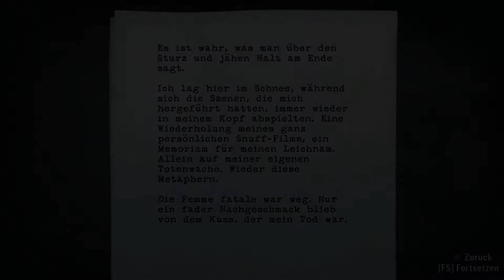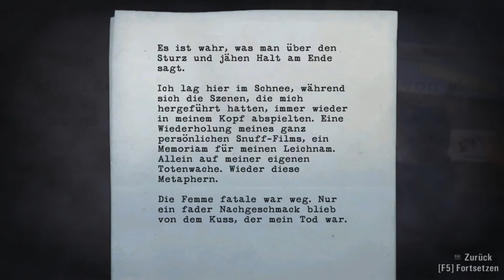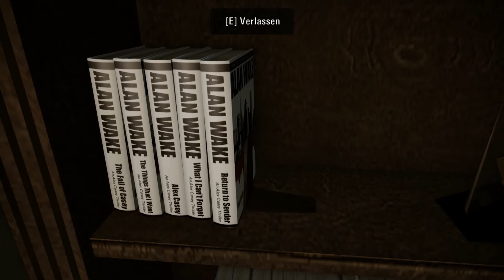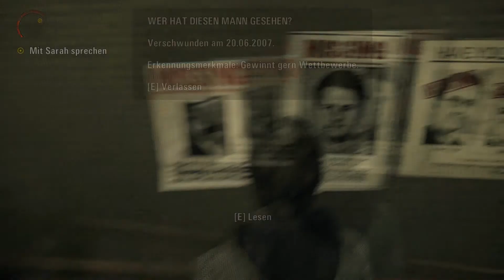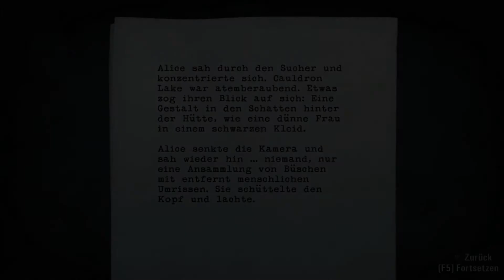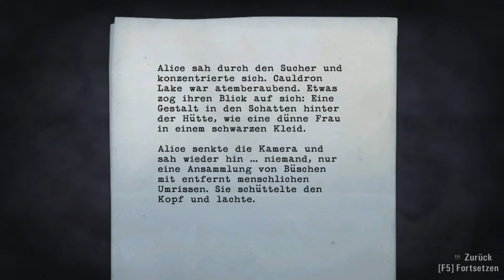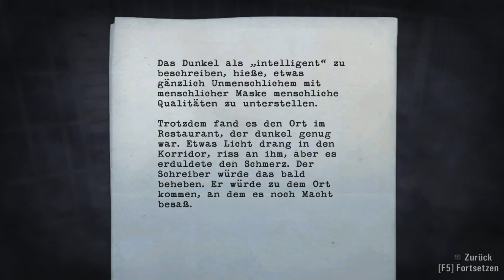Let's Play Alan Wake mit Gast [Blind] - Mitternachtsstunde - Teil 07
Und damit begrüße ich euch zu dem lang erhoften Teil von Alan Wake wieder!
Ich freue mich schon sehr mitten in der Nacht ein bisschen Spaß zu haben xD
Also schaut doch einfach auch mal rein - auch wenn es nicht gerade Mitternacht ist. ;D